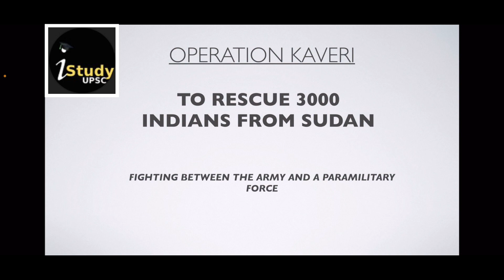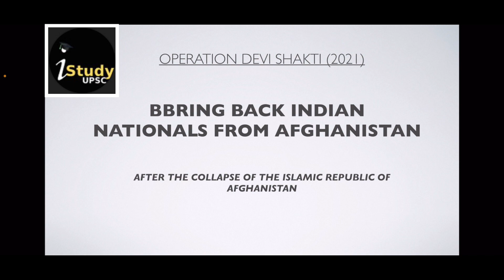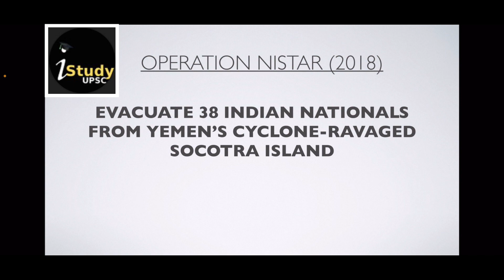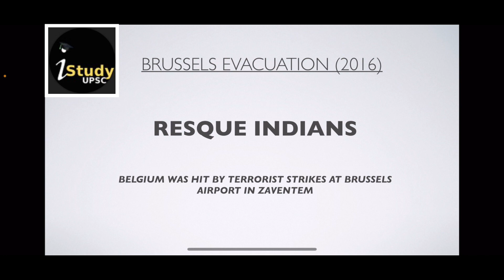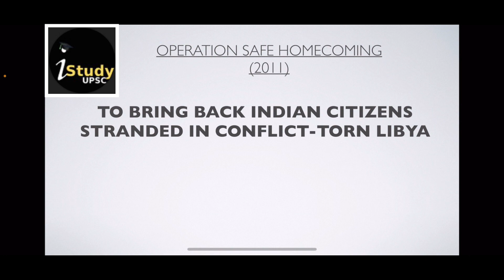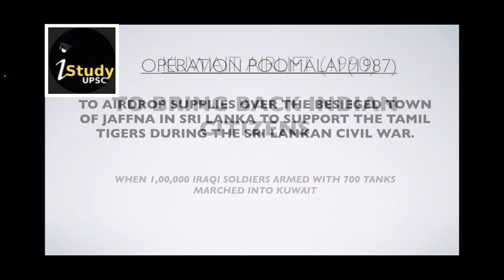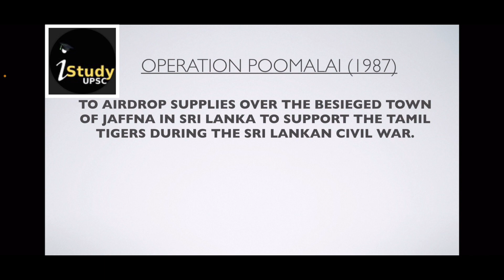UPSC Prelims Operation Kaveri | All Evacuation operations by India 🇮🇳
upsc ki taiyari kaise kare, upsc syllabus 2021, upsc preparation for beginners, upsc topper 2022, drishti ias interview, drishti ias vikas divyakirti,